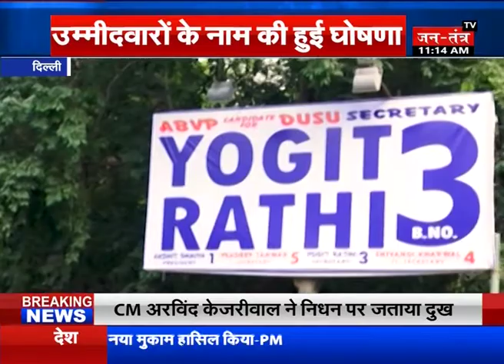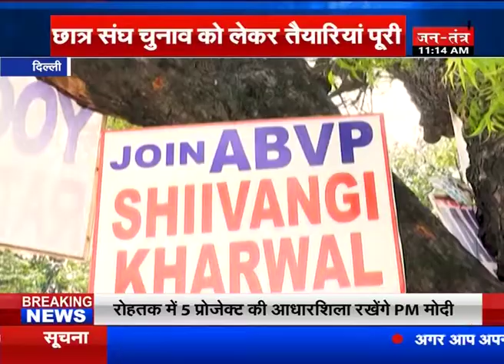DU: छात्रसंघ चुनाव को लेकर तैयारियां पूरी, उम्मीदवारों के नाम की हुई घोषणा